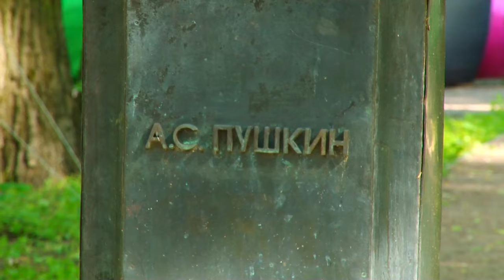Проект: «Поэт»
Литературный фестиваль под открытым небом. Музей-заповедник Пушкина на один день превратился в грандиозную театральную площадку. Мастер-классы, выставки, лектории и выступления известных артистов театра и кино. Как отметили 225-летние Александра Пушкина, узнала Татьяна Верниковская.